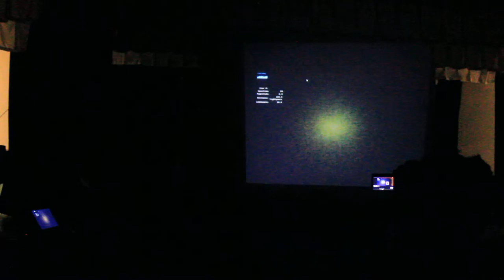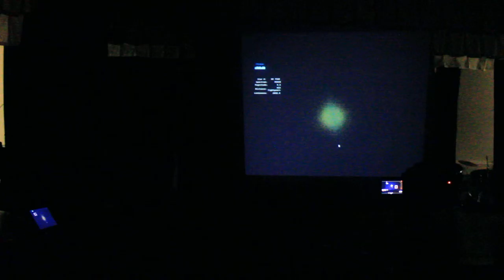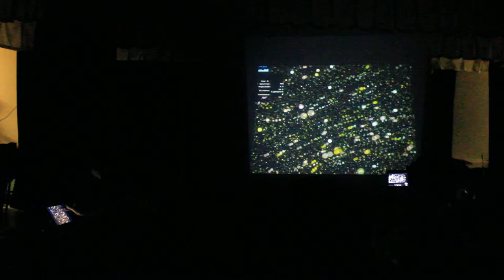noise of nature, the music of Rabindranath Tagore set to the stars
Noise of Nature with Rabindranath Tagore performed on star spectra by Abram Hindle